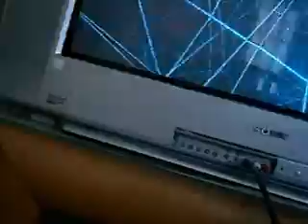Let's play Spiderman shattered dimensions part 25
In this part we start up the Sandman level but i also had two guest stars, one who is a friend and one who is a youtube user who dosen't want to revial herself, but sadly watch the end of the video and see me try out Normal difficulty.